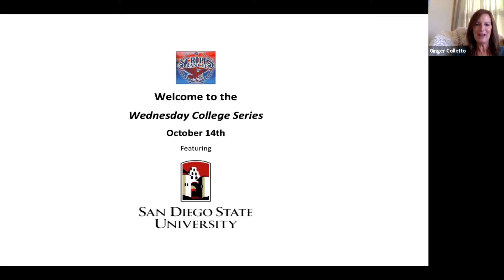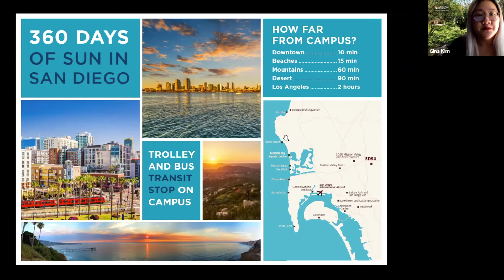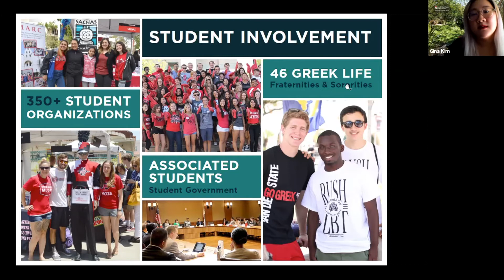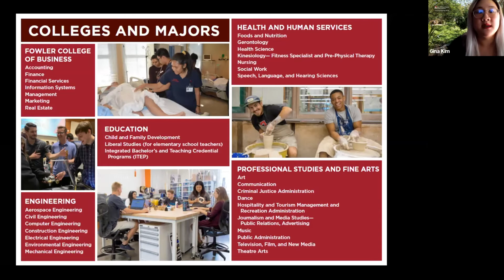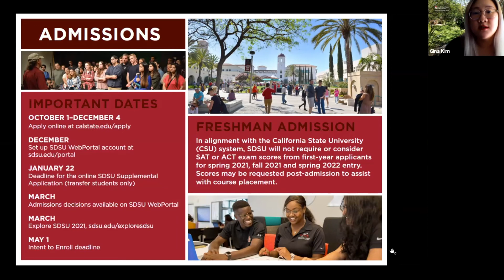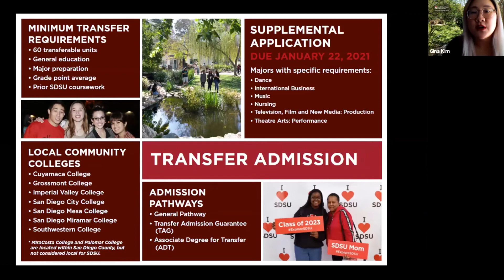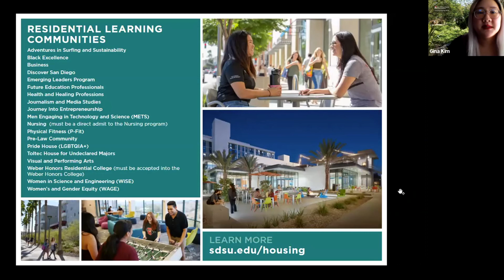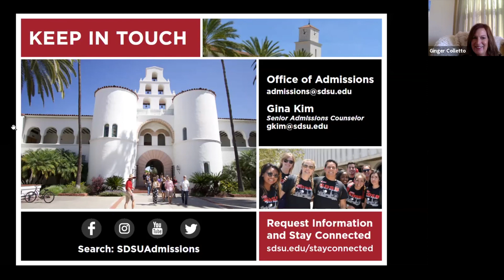Wednesday College Series, October 14: SDSU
Gina Kim
SDSU